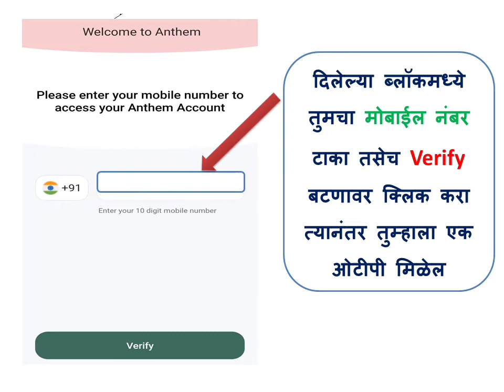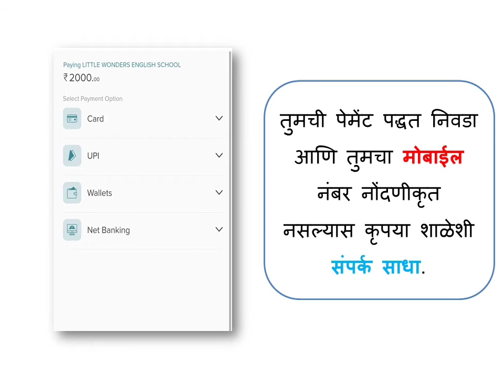School fees anthem app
Swami Vivekanand Vidyalay Sillod